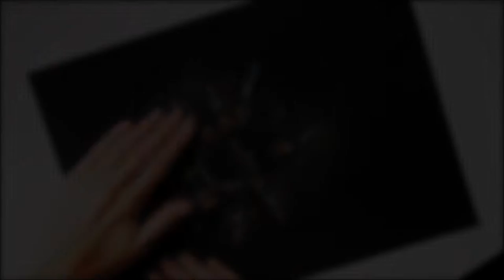Tarantula drawing | Colored pencils on black paper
With Halloween right around the corner I wanted to feature this "halloween-colored" pet of mine. This hairy lady is Scarlett, one of my 8 tarantulas. She was my first tarantula I got, and as you can see she's very docile and calm and kind enough to help me with this video. (;

- NOTE: The tarantula was only out of it's tank for a couple of minutes for this video. Tarantulas are not sociable creatures and prefer to stay in their tank. They are simpleminded beings and will see you handling them as a threat. Handling can be both stressful and even dangerous for tarantulas and should not be done more than necessary. I very rarely handle any of my tarantulas.

MATERIALS:
Fabriano Disegno 3 black paper
Supracolor soft II colored pencils
Derwent Studio colored pencils
Zentangle white charcoal pencil (sketch)
Derwent pastel blocks (background)